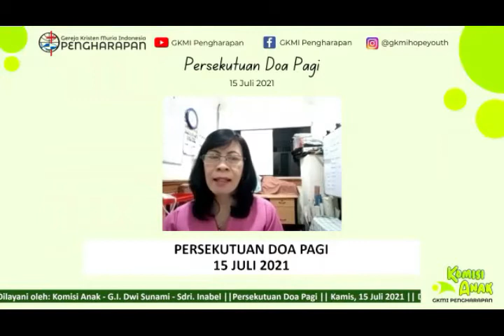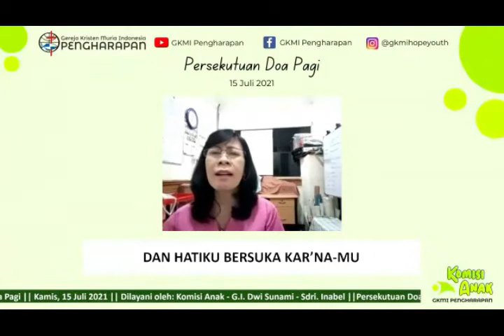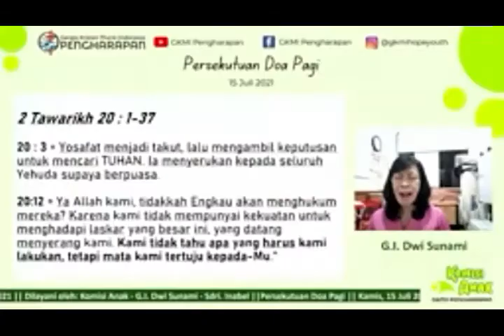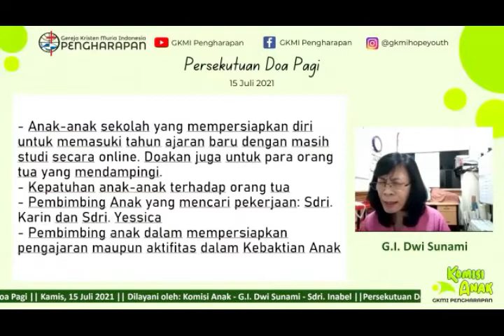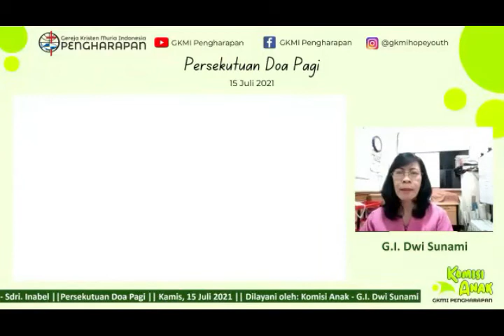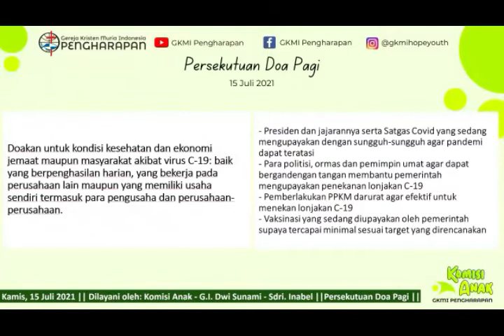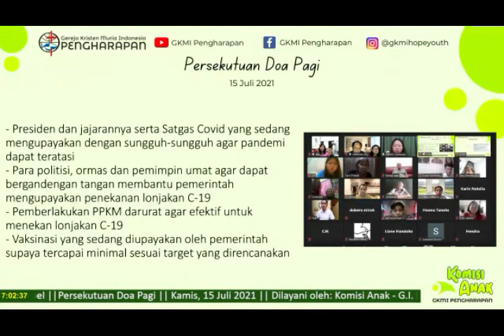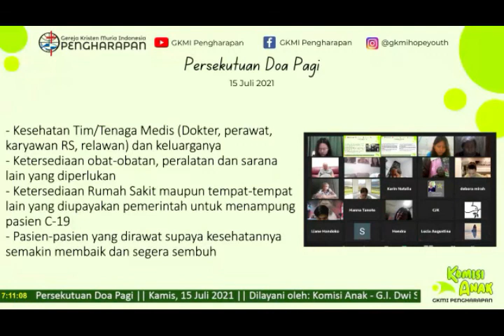GKMI PENGHARAPAN | PERSEKUTUAN DOA PAGI MASA PPKM 15 JULI 2021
DILAYANI OLEH KOMISI ANAK